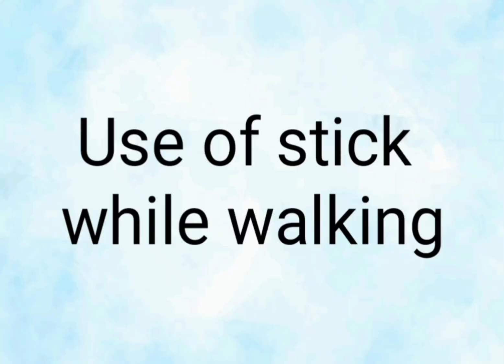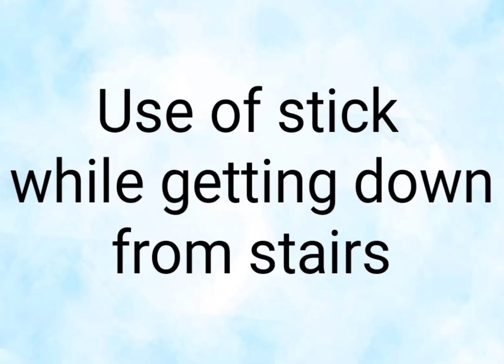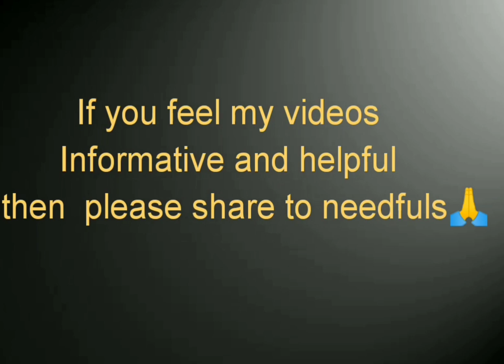How to use a walking stick@healthiswealth-manishagupt8412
Walking sticks are really helpful for keeping your balance and distributing more of your bodyweight to your arms. You can use walking sticks if you have an injured leg or for hiking. Whichever kind of walking stick you use, make sure that you adjust it to the proper length so that you can walk comfortably.

Here, in this video I explained how to adjust the stick height, how to walk, how to climb stairs, how to get down from stairs in ddtail.

Peace and calm background music which I used in my video has been taken from a YouTube channel, description of that channel is given below -

Thanks to this channel 🙏. Want to give credit for this calm music to this channel.